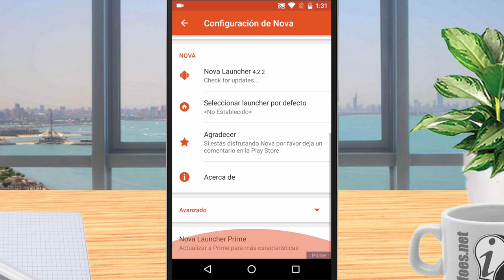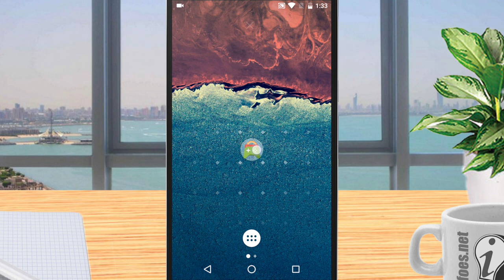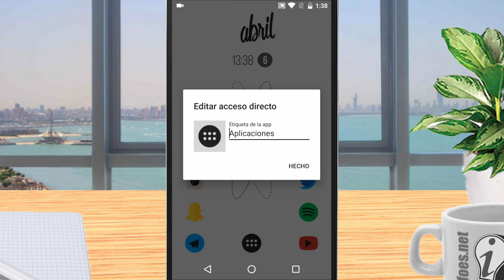Personalización Minimalista Para ANDROID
Hola que tal chavales hoy os traemos una nueva sección, donde os enseñaremos a personalizar al máximo vuestro móvil Android.
↓ ↓ ↓ ↓ AQUI ABAJO HAY MAS COSAS ↓ ↓ ↓ ↓
Canal de Ayoze